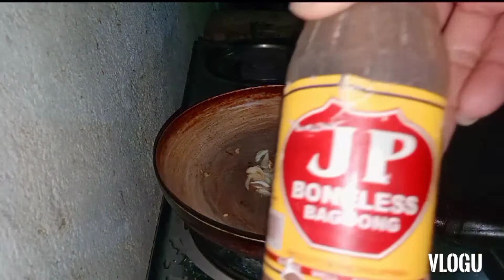ginisang bagoong & talong & toyo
simpleng ulam pero masarap